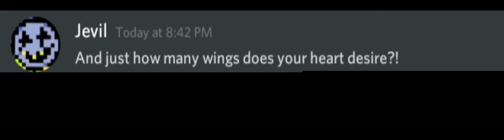Jevil can almost do anything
this was a video I found that I never uploaded lol
I don't even remember how old this is